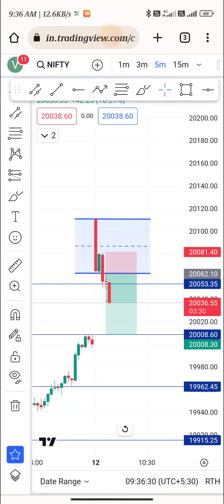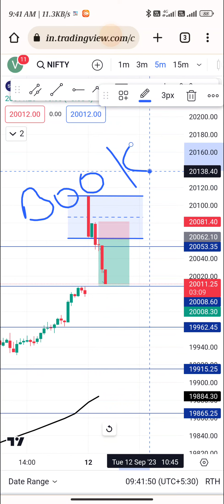live 12sep23 trade report for nifty 50 trading for beginners, level for beginners